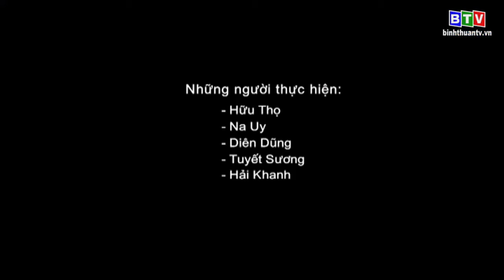Văn hóa dân tộc 14-12-2019